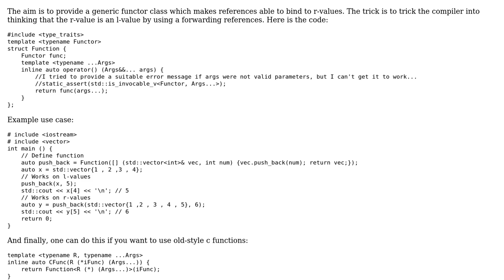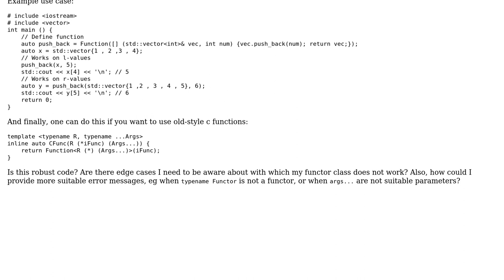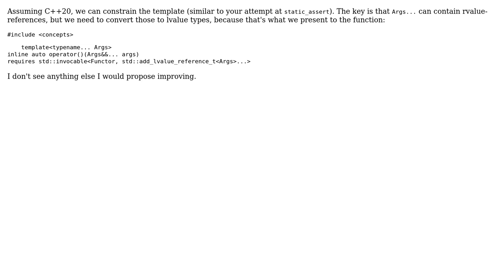Ultimate functor class which can read/write to l-values/r-values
With thanks & praise to God, and with thanks to the many people who have made this project possible! | Content (except music & images) licensed under CC BY-SA | Music | Images & others | With thanks to user Toby Speight user SomeProgrammer and the Stack Exchange Network Trademarks are property of their respective owners. You are responsible for your own actions.